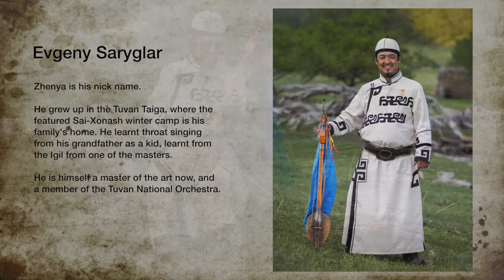The Tuvan Taiga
Scenes from the Tuvan Taiga, featuring musician and Sai-Xonash camp owner Evgeny Saryglar on the Tuvan traditional instrument, the Igil. Opens with the UAZ jeep crossing the Alash river to arrive at the Sai-Xonash winter camp, then deeper into the Taiga with Yaks roaming the land. Portraits of the Tuvan herders comes next, follow by Evgeny playing the Igil in the mighty Tuvan Taiga. for more information with images.